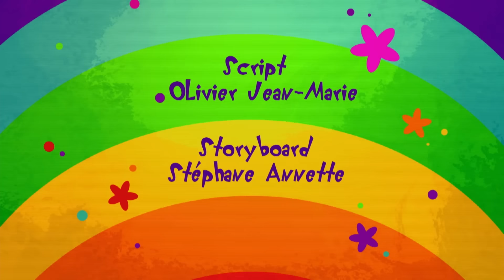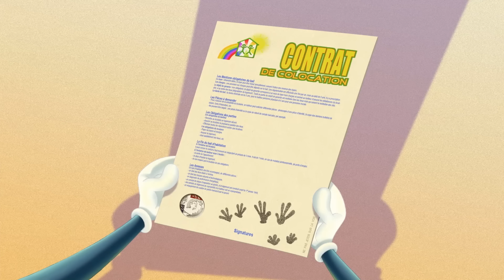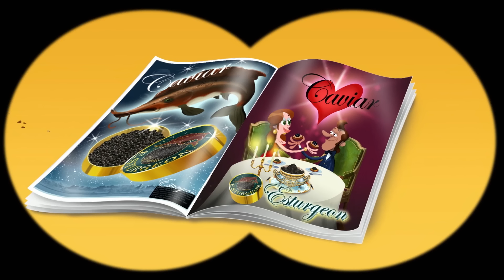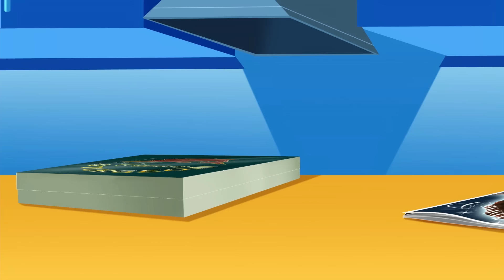Oggy und die Kakerlaken | 😭 Traurigkeit während des Essens 😭 | Volledige aflevering in HD